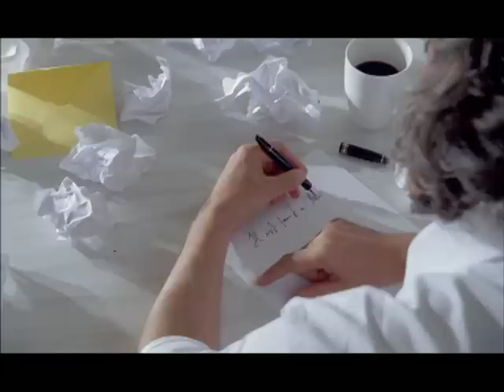Stephan Eicher - Confettis (clip officiel)